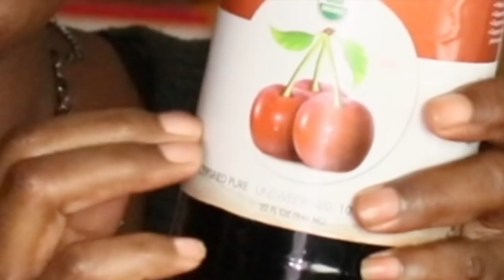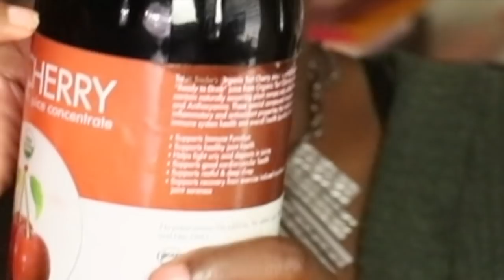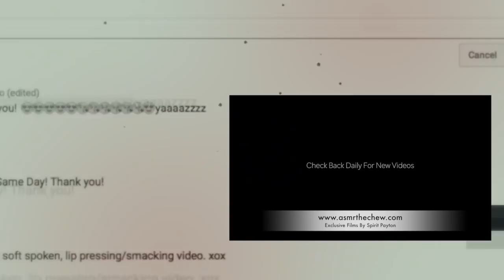Mini Haul ASMR Chewing Gum Tapping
EMOTIONAL STORYTIME LIFE VIDEOS:

3. REVEALING HOW MY OLDEST DAUGHTER FEEL ABOUT ME | THE TRUTH WILL SET YOU FREE | Cilantro Salad ASMR Eating Sounds